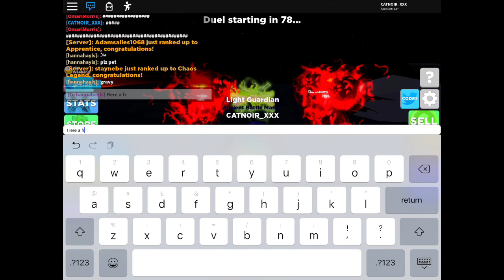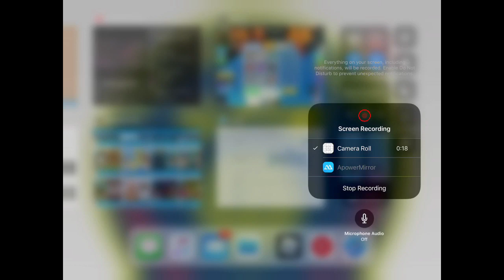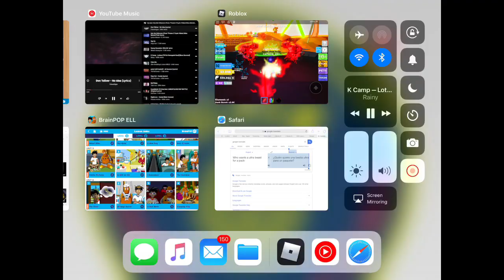I FINSHESED NINJA LEGANDS